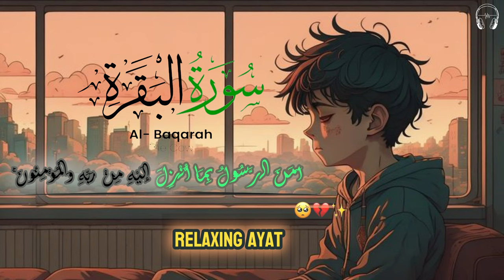Surah Al Baqarah Full (سورة البقره) | Relaxing heart touching voice | Zikrullah TV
Surah Al Baqarah Full (سورة البقره) | Relaxing heart touching voice | Zikrullah
surah baqarah
 سورة البقر
zikrullah tv
 surah al baqarah zikrullah tv
 al baqarah
ayat al kursi
ayatul kursi
beautiful recitation of surah baqarah
 surah baqara
 complete surah
surah al baqarah no ads
 quran recitation really beautiful
quran